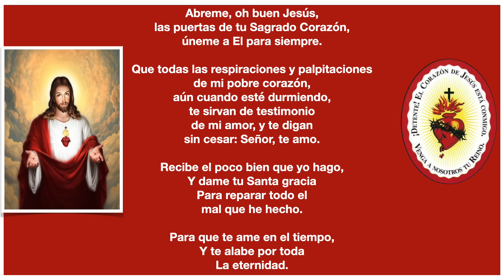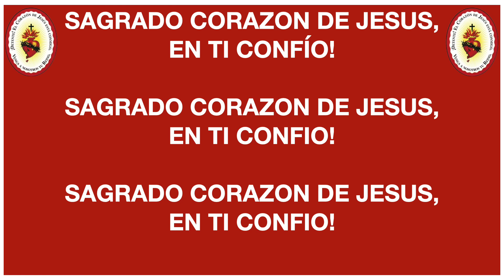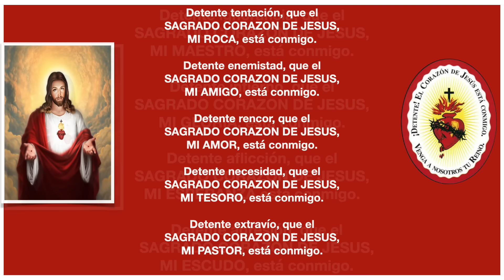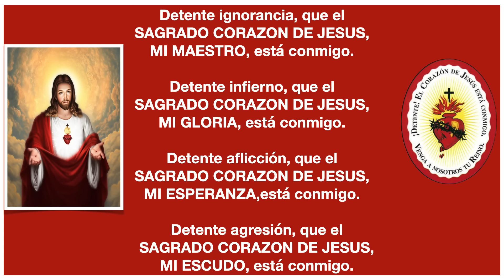DETENTE! ORACION!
DETENTE, QUE EL SAGRADO CORAZON DE JESUS ESTA CONMIGO!
TENGAMOS FE Y CONFIANZA EN EL SAGRADO CORAZON DE JESUS. EL NUNCA NOS ABANDONARA!